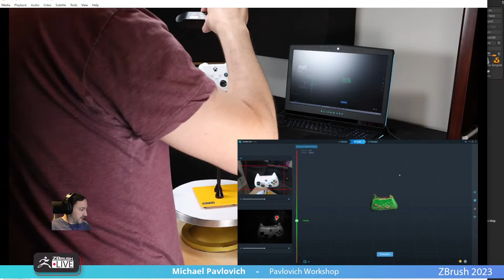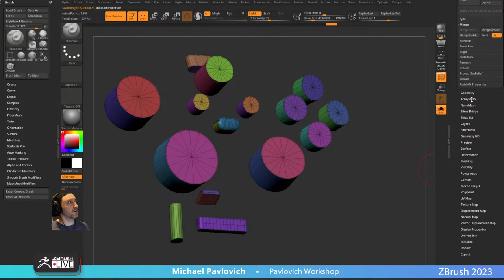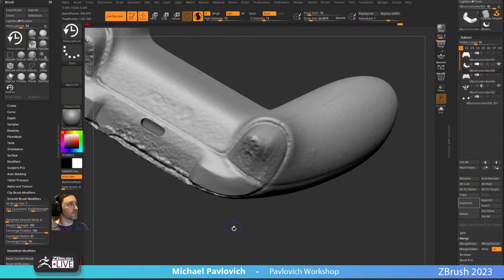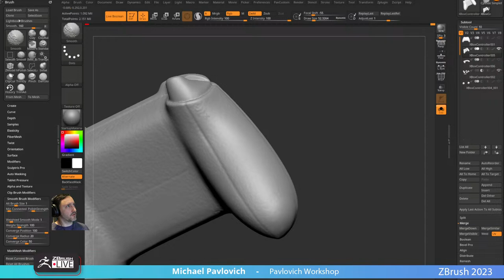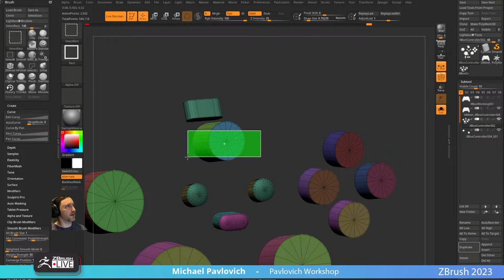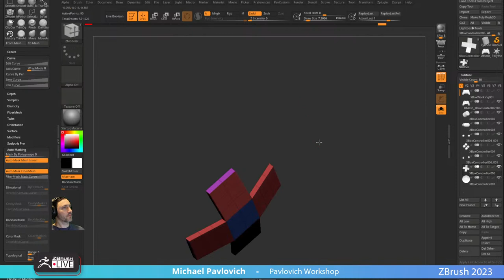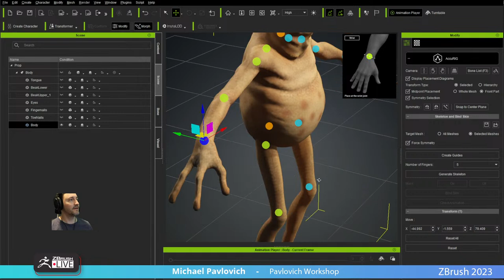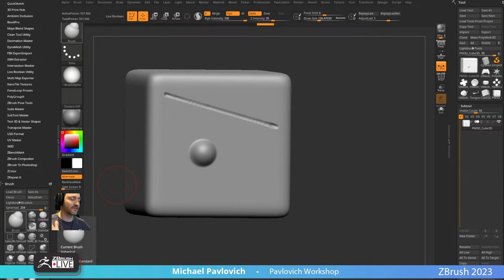Pavlovich Workshop - Michael Pavlovich - Maxon ZBrush 2023.1